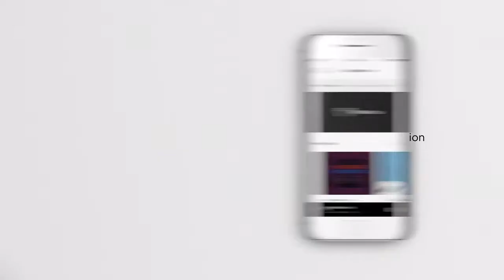Barre de son Bose Soundbar 500 Caisson de basse 500 et enceintes arriere.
Voici la nouvelle barre de son Bose Bose Soundbarre 500.

ou à votre magasin Bose
51 rue de Lyon Paris
75012 Paris France.
Ouverture du lundi au samedi de 10:00 a 19:OO
Fermé le Dimanche.